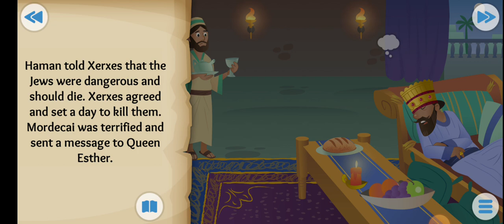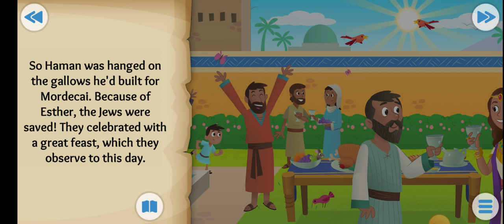the bible app for kids: the brave & beautiful queen